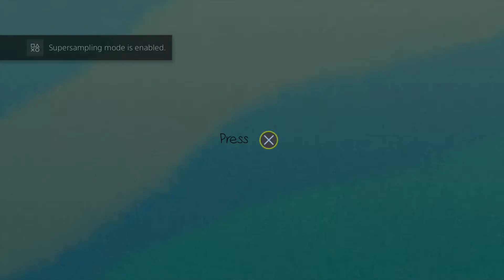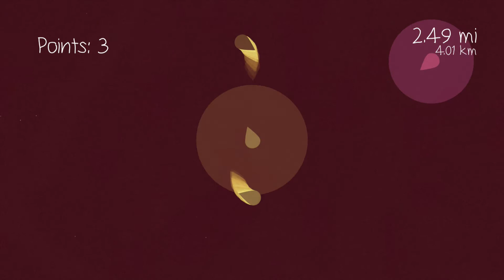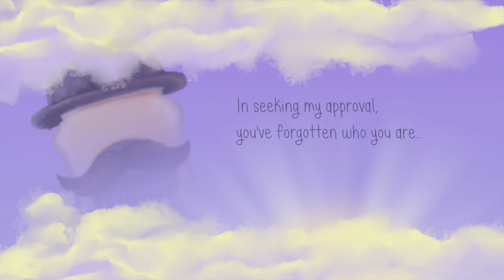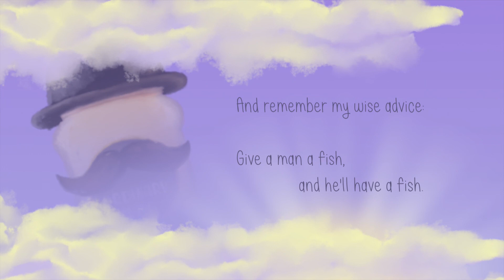My Name is Mayo 3 - European Version 100% All Trophies + Platinum PS4